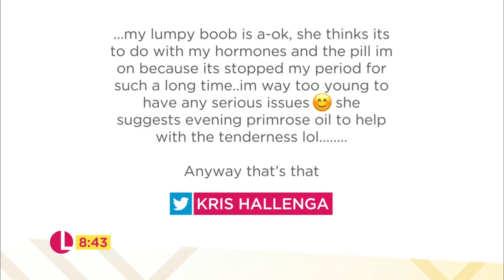Kris Hallenga Has Successfully Campaigned to Include Cancer Education in Schools by 2020 | Lorraine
Having been diagnosed with breast cancer 10 years ago, Kris Hallenga has made several appearances on Lorraine raising awareness for breast cancer and campaigning for schools to make cancer education part of the curriculum. Now that dream will become a reality, as years of campaigning have convinced the government to reevaluate sex and health education. From 2020 schools nationwide will receive cancer education and with 1 in 8 women being diagnosed with breast cancer in the UK, it couldn’t come soon enough.

Lorraine has been nominated for a National Television Award!